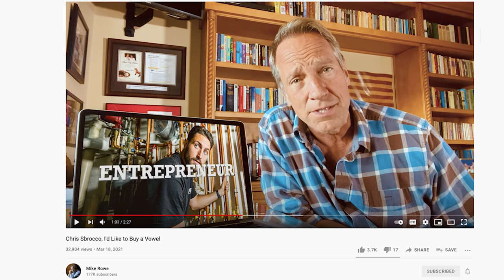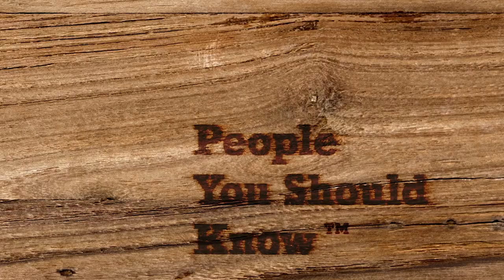People You Should Know - Sean O'Connor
Videos like this one affect different people in different ways, when you present evidence that proves beyond a shadow of a doubt that job satisfaction has nothing to do with the job and everything to do with the person doing it. Consider the case of Sean O'Connor. Sean's a lineman. He mastered a skill that's in demand, worked his butt off, and now enjoys a career that makes a huge difference to thousands of people. mikeroweWORKS was honored to assist him in his training, and we'd be honored to assist you, as well, assuming you possess work ethic like Sean. Please share it, and encourage people you know to apply.

A million dollars is currently up for grabs.